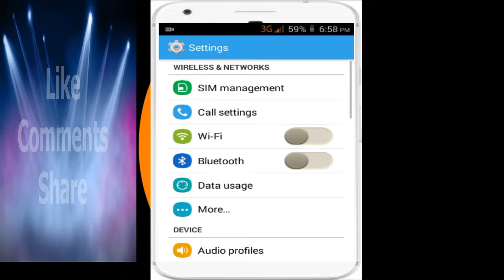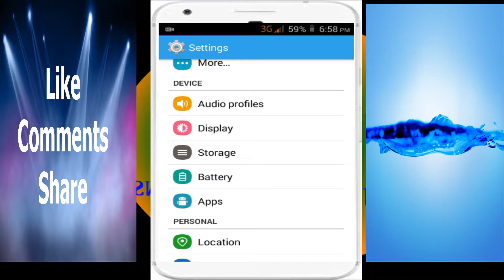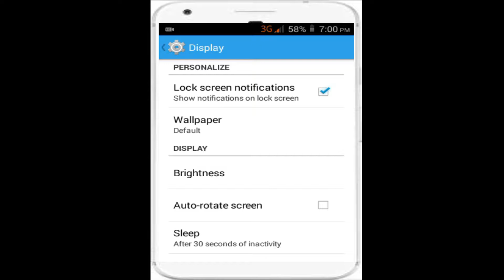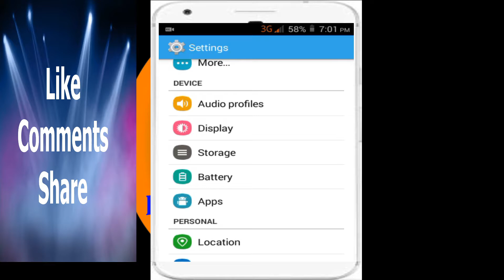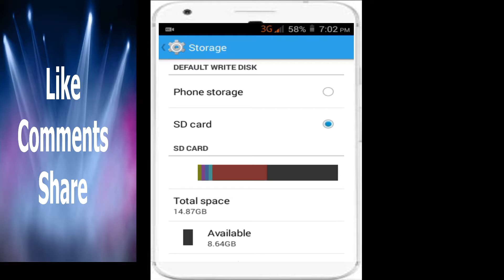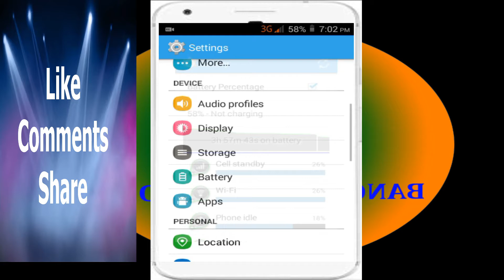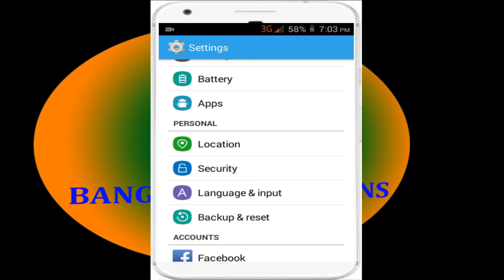Android mobile setting and secret infomation step (Device ) bangla tutorial new update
It"s video get Android mobile setting  and secret infomation step bangla tutorial new update 2017